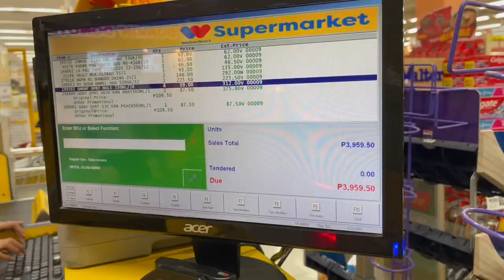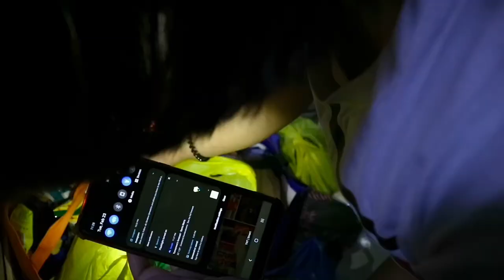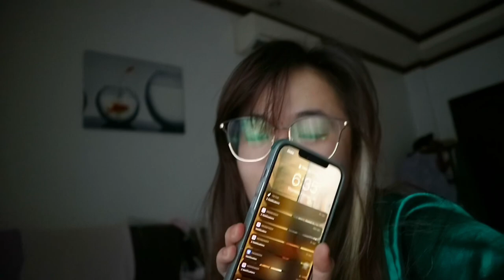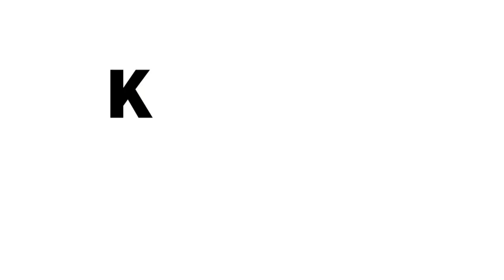AIRBNB SA LAGUNA (LATE UPLOAD) | Krystal Reyes